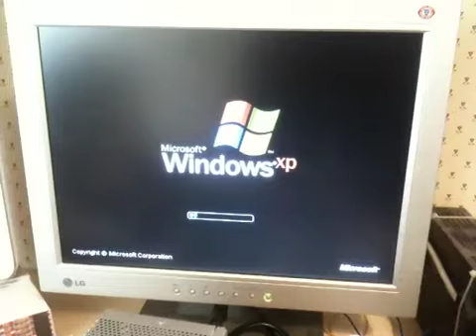In game proc system testing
Setting up a pc based system for running proc inside a game